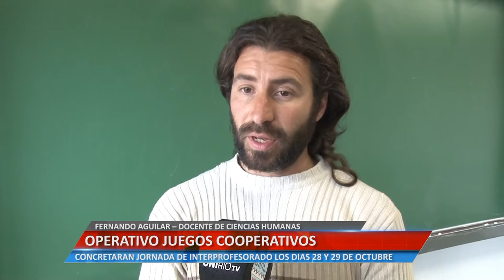Operativo Juegos Cooperativos - Fernando Aguilar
FERNANDO AGUILAR – DOCENTE DE CIENCIAS HUMANAS. CONCRETARAN JORNADA DE INTERPROFESORADO LOS DÍAS 28 Y 29 DE OCTUBRE.

Facebook.com/uniriotv
Twitter.com/uniriotv
Instagram.com/uniriotv
Web - uniriotv.unrc.edu.ar
o envianos un email a
UniRio TV
Universidad Nacional de Río Cuarto
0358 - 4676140